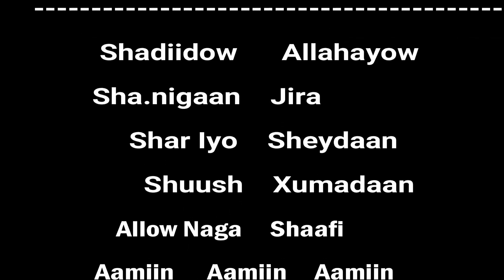Shaqaa Sharaf Leh Shaxaadaa Sha,Niya || Qeebta 1aad Lasoco Qeebta 2aad Maalinka Talaada Insha Allaah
Kusoo Dhawaada 🙌Channelkena YouTube Ee SALAAMA TV ✔Waad Ku Mahadsantihiin,🙋 Daawashadiin Waxii Talo Ama Tusaale Ah Aad Noo Heeysaan Fadlan Comment✍️ ga Noogu Reeba Axsaabata👉 Subscribe Noo Saara Like👍 Saar Mahadsanidiin